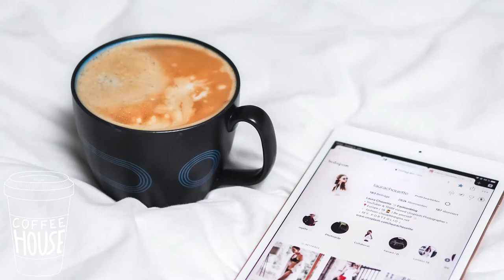Brodie the Pig - Thick Milk | Coffee House ☕ Lofi Chill Beats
Brodie the Pig - Thick Milk

Lo-fi is a music or production quality in which elements usually regarded as imperfections of a recording or performance are audible, sometimes as a deliberate aesthetic choice. The standards of sound quality (fidelity) and music production have evolved throughout the decades, meaning that some older examples of lo-fi may not have been originally recognized as such. Lo-fi began to be recognized as a style of popular music in the 1990s, when it became alternately referred to as DIY music.

Another minimal bedroom studio set-up with guitar and recording equipment
Harmonic distortion and "analogue warmth" are sometimes misleadingly suggested as core features of lo-fi music. Its aesthetic is actually defined by the inclusion of elements normally viewed as undesirable in professional contexts, such as misplayed notes, environmental interference, or phonographic imperfections (degraded audio signals, tape hiss, and so on). Pioneering, influential, or otherwise significant artists include the Beach Boys (Smiley Smile), R. Stevie Moore (often called "the godfather of home recording"), Paul McCartney (McCartney), Todd Rundgren, Jandek, Daniel Johnston, Guided by Voices, Sebadoh, Beck, Pavement, and Ariel Pink.

Although "lo-fi" has been in the cultural lexicon for approximately as long as "high fidelity", WFMU DJ William Berger is usually credited with popularizing the term in 1986. At various points since the 1980s, "lo-fi" has been connoted with cassette culture, the DIY ethos of punk, indie rock, primitivism, outsider music, authenticity, slacker/Generation X stereotypes, and cultural nostalgia. The notion of "bedroom" musicians expanded following the rise of modern digital audio workstations, and in the late 2000s, lo-fi aesthetics served as the basis of the chillwave and hypnagogic pop music genres.